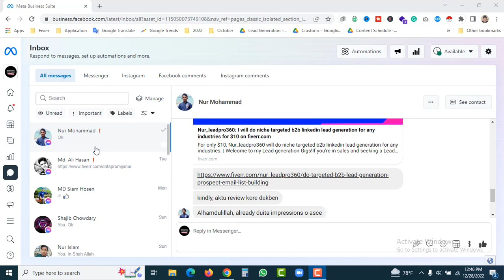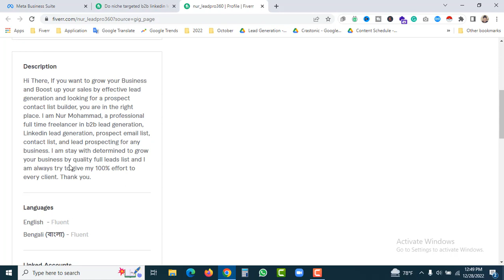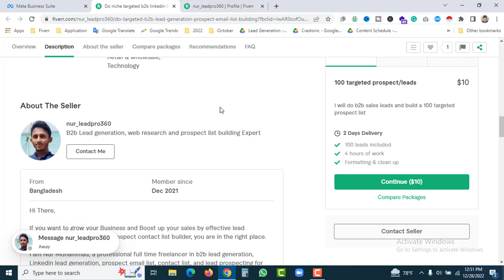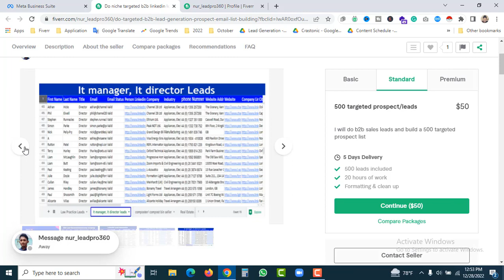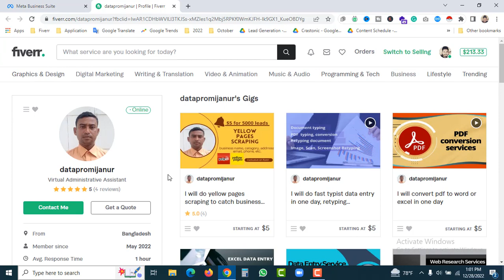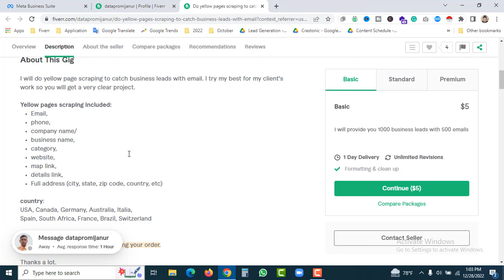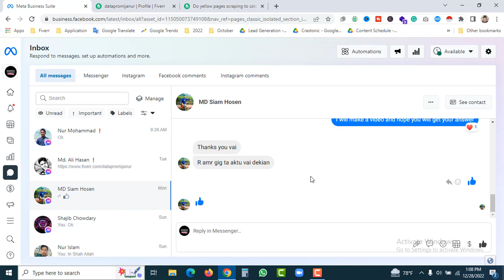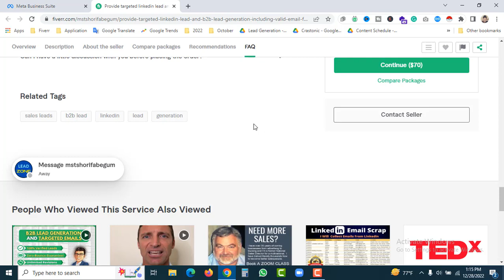Fiverr New Seller Gig Review | How To Create a Gig On Fiverr